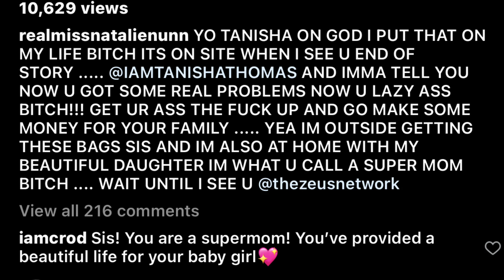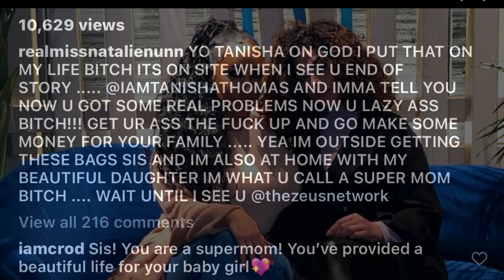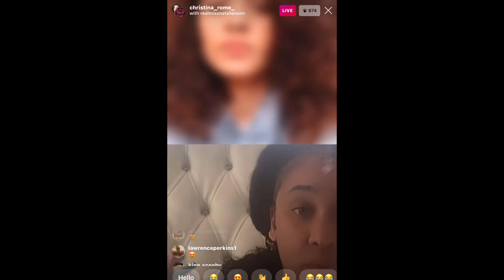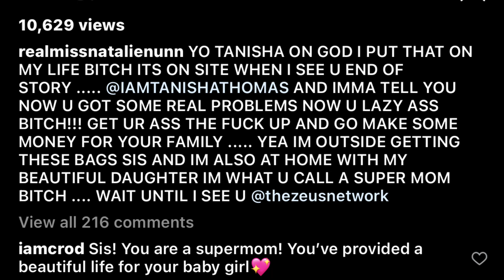Tanisha Thomas Brings Up Natalie Nunn DAUGHTER On IG👀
What do you all think of this news?